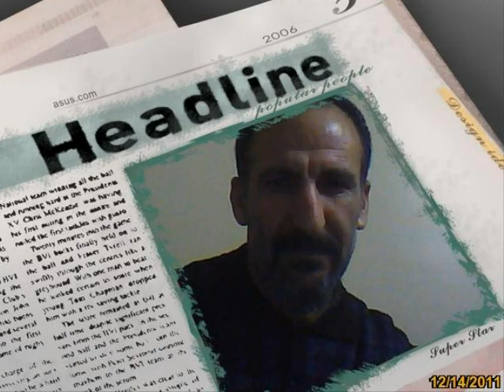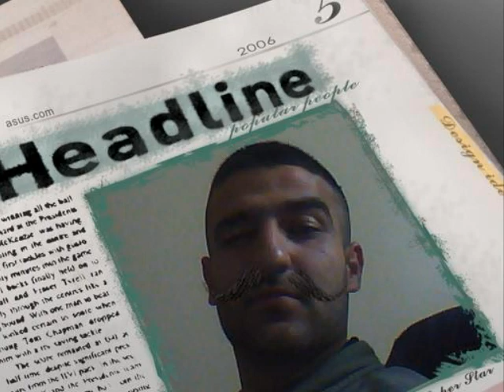EDIB KESEROGLU OZEL KLIBI